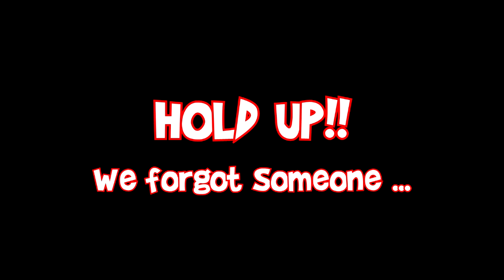James & Logan's Klonoa Beach Volleyball Mini-Commentary